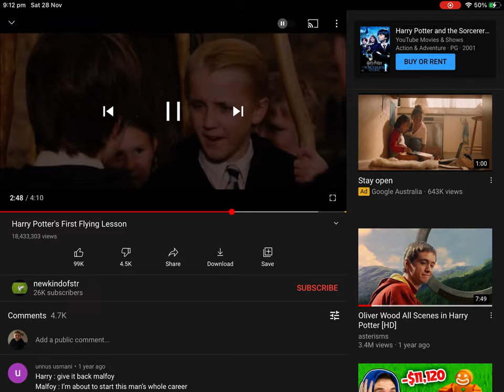Fall On His Fat Thing ( you know the other word )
Draco Malfoy 1991 ( Tom Felton 2001 )